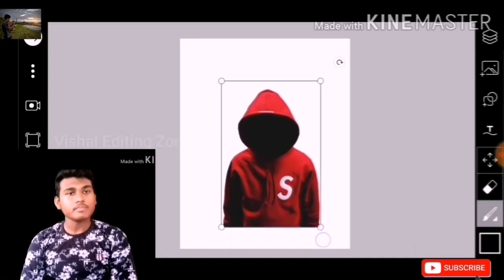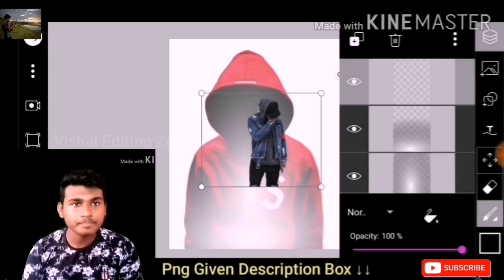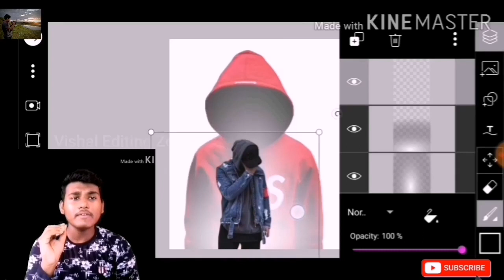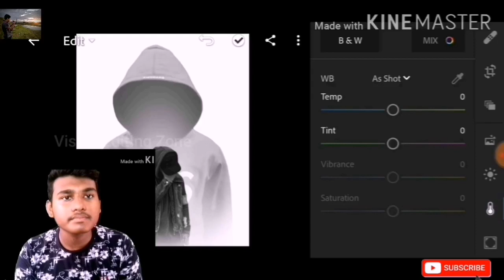How to make Own wall photo editing | Picsart |Lightroom | Mobile sa photo edit kasa kara | Awesome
Other Quaries

Own wall photo edit kasa kara
Picsart own wall photo editing
Lightroom own wall photo editing
Picsart one wall effect
Picsart one wall photo editing tutorial
Creative dual photo editing
Best lightroom mobile tutorial
Mobile photo editing
Best lightroom mobile
Movie poster in picsart
How to edit photos in mobile in hindi
This video is on how to make Own wall photo editing in mobile.

. Keep Clicking and Keep editing Thank you very much for watching the video.